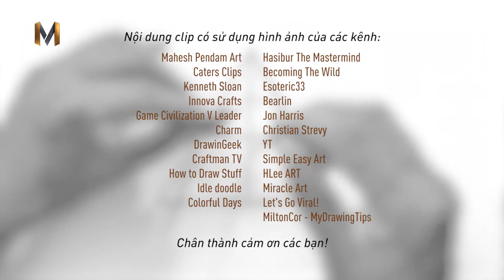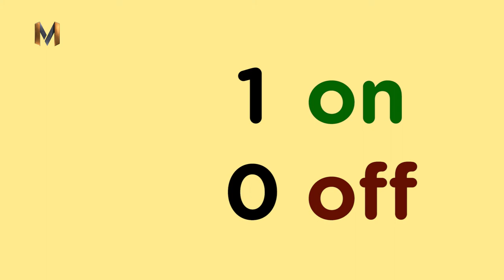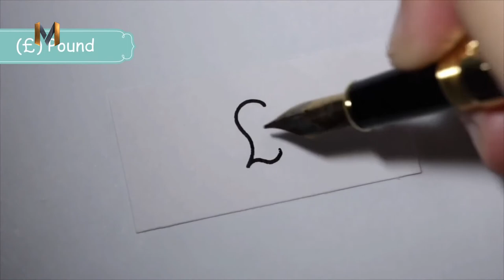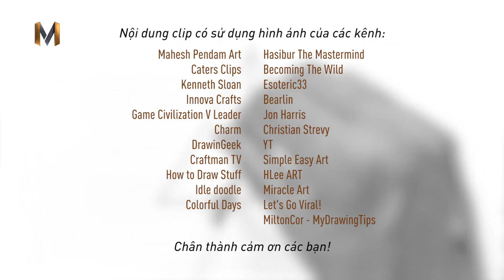Nguồn gốc các ký tự mà ta sử dụng hằng ngày.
Hằng ngày ta thường sử dụng hay bắt gặp rất nhiều ký tự quen thuộc. Nhưng bạn có bao giờ tự hỏi tại sao có những ký tự này và nó bắt nguồn từ đâu không? Hãy cùng ad tìm hiểu nhé.